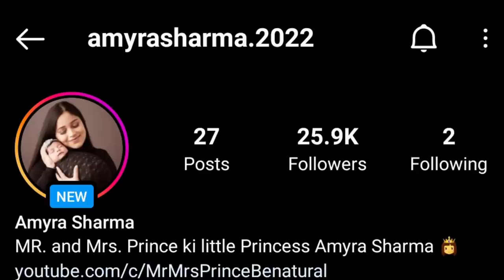Newborn Baby ke liye Huge Gold Gifts 😍 Grand Surprise for Mom & Daughter ❤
Buy Namyaa Body Toning Oil for stretch marks and loose skin